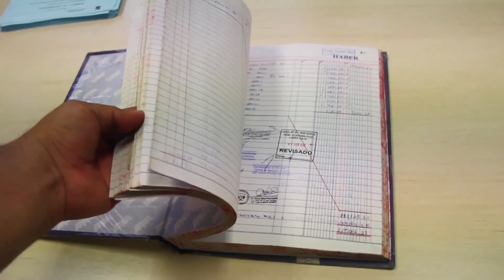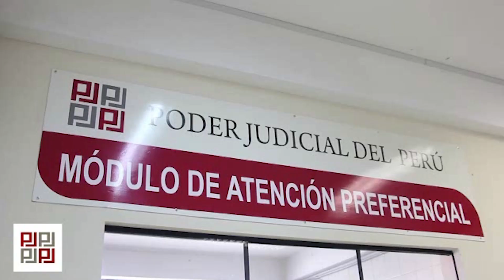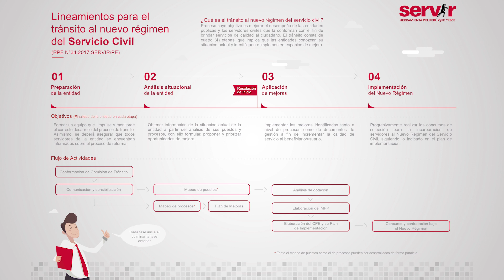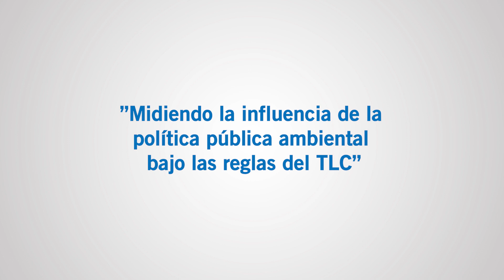3 en Corto - Cuarto Programa 04/07/2018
SERVIR les presenta su espacio “3 en Corto” en donde informamos a cerca de la premiación del concurso de buenas prácticas de gestión presentadas por Gerentes Públicos, el Encuentro Macroregional para Gestores de Recursos Humanos, y la presentación de la tesis de uno de los prestatarios de nuestro programa Reto Excelencia.